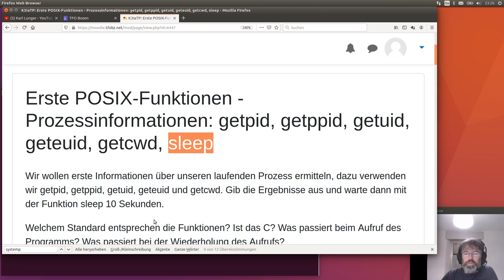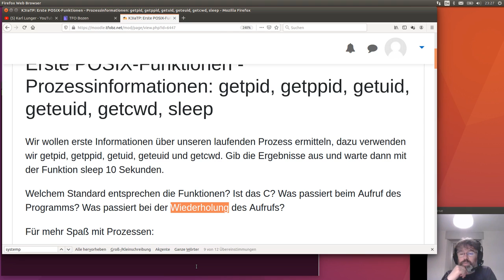Übung - getpid und mehr ...